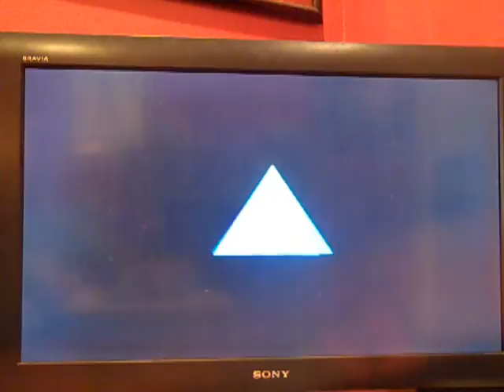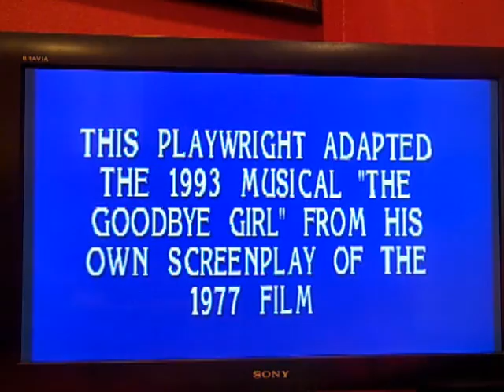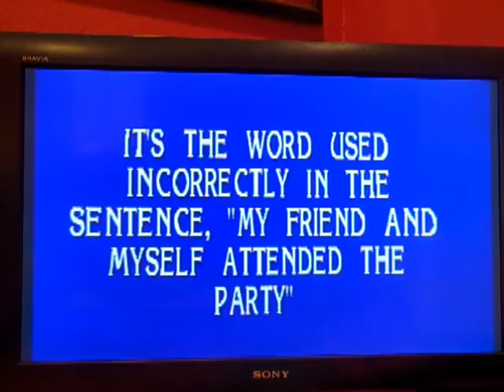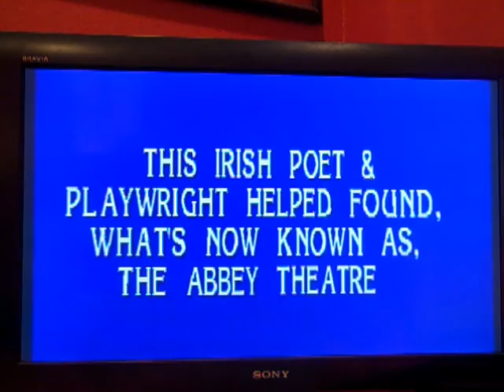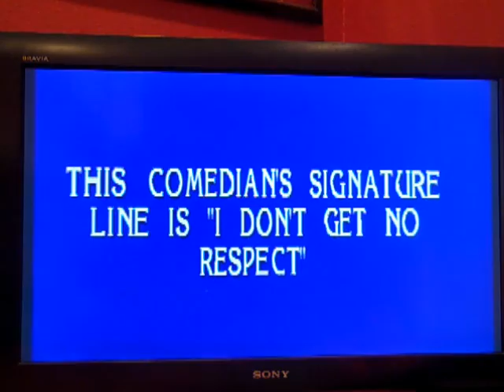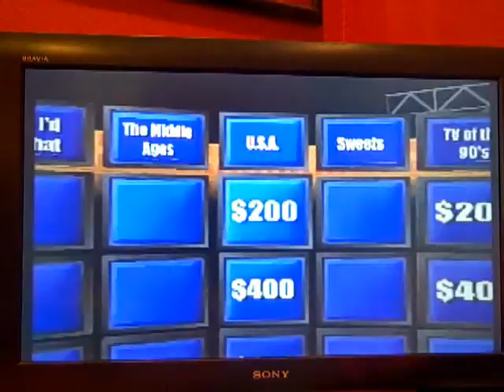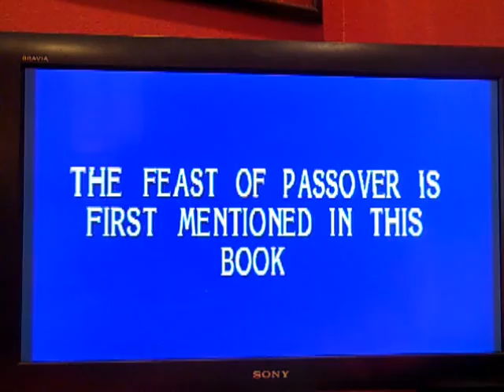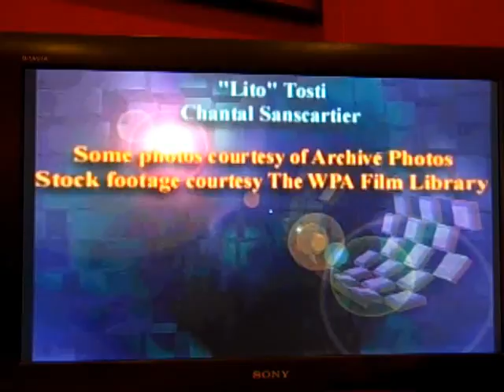PlayStation Jeopardy! ORIGINAL RUN Game #6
Here is my 6th game of Jeopardy! for the Playstation, in which right now, I have won $187,000 in just 5 games! Will I be able to win even more; possibly even break $200,000 in just 6 games? Watch to find out, and enjoy!